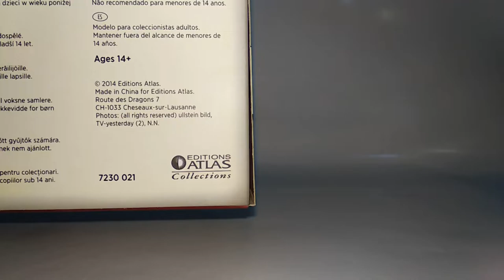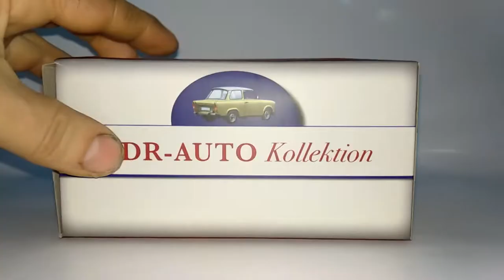Wartburg 313/1 Sport ,Atlas,1:43.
Огляд модельки Wartburg 313/1 Sport ,Atlas,1:43.